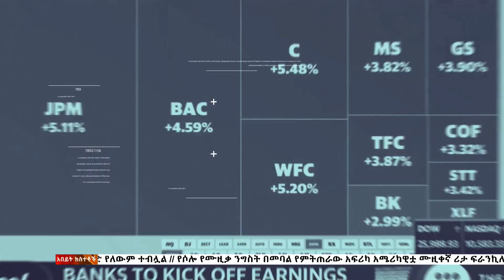ውዝግብ ያስነሳው የሽልማት ሥነስርዓት ፤ ሐምሌ 24, 2013 /What's New July 31, 2021